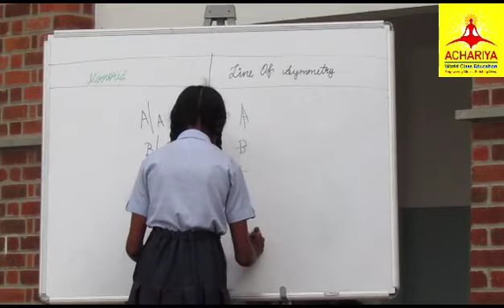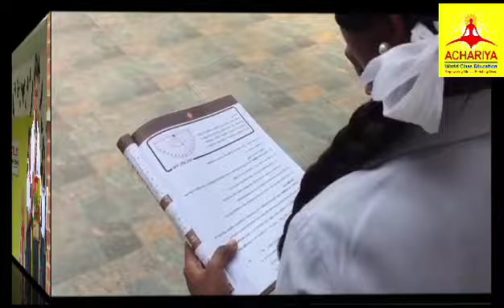Logical Intelligence Skill day , ACHARIYA BALA SIKSHA MANDIR IIT - JIPMER CAMPUS THENGAITHITTU.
STAFFS : MATHS DEPARTMENT  ,  ACTIVITY : Logical Intelligence Skill" day
    We are glad to present few amazing and astonishing performances of our dear ones regarding the "Logical Intelligence Skill" day. Logical Intelligence is the ability of an individual to think logically, and it also analyses and provides conclusion to a problem. It enables us to establish a relationship between two or more complex objects. It helps in understanding difficult mathematical concepts. Achariya provides a grandeur platform for all students, to shine in all the 10 intelligences. Sincere thanks to our chief guest "Mrs.Vimala Devi"
Manager Canara Bank.